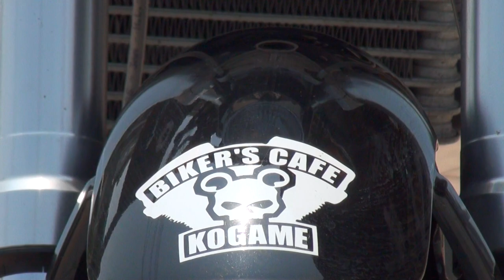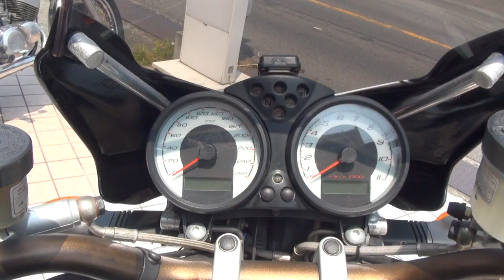Danmotoサウンドを聞け Cafe Racer 2006 Ducati Monster S2R 1000 2006 ドゥカティ モンスターS2R 1000 兵庫県 神戸